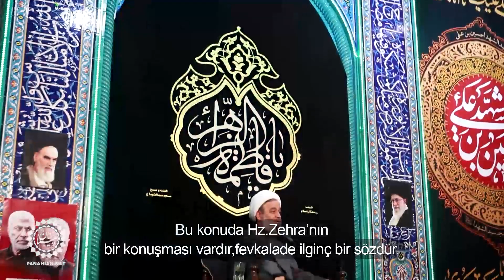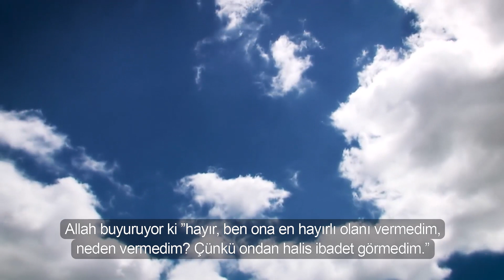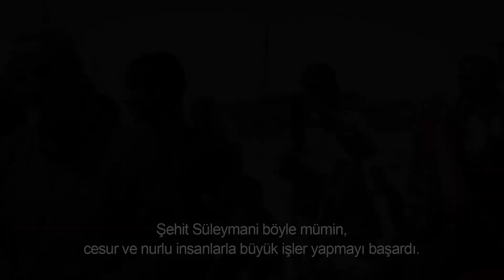İHLAS KADERİMİZİ NASIL ETKİLER? | AliRıza Penahiyan